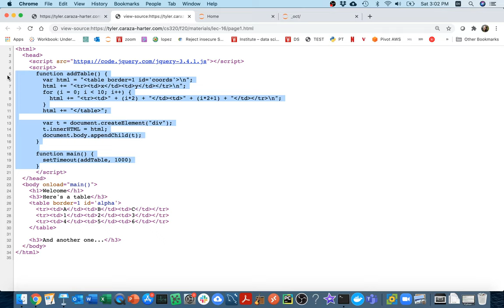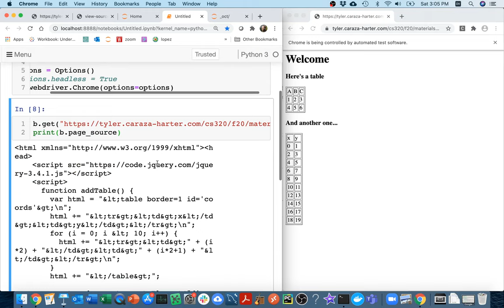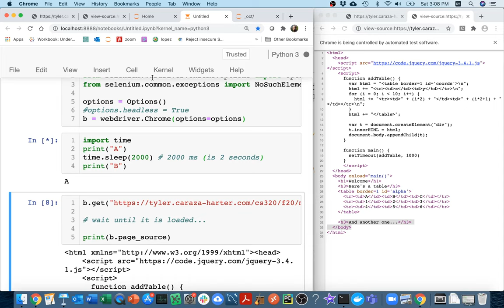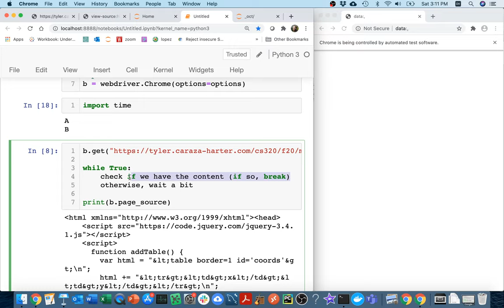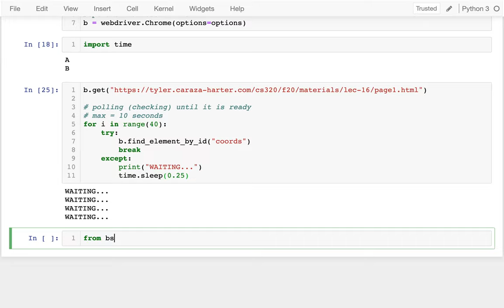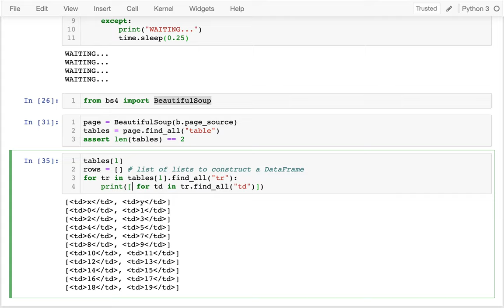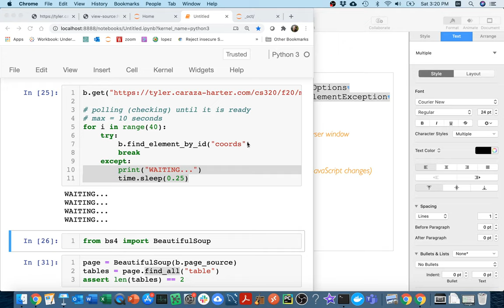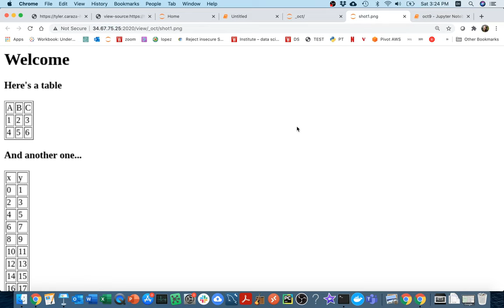CS 320 Mar1-2021 (Part 2) - Slow Table